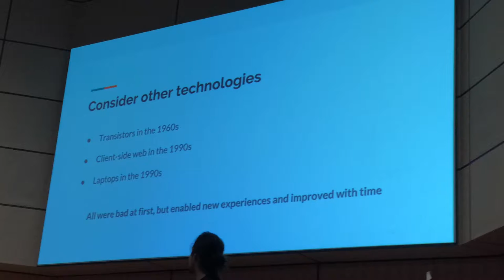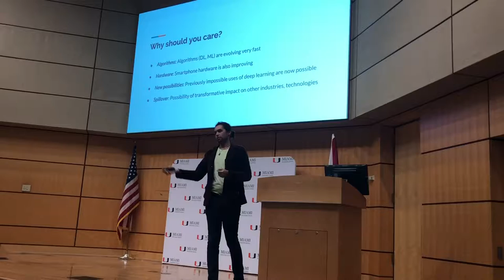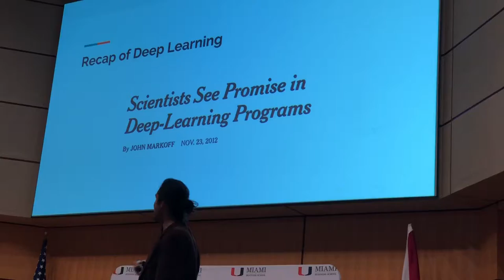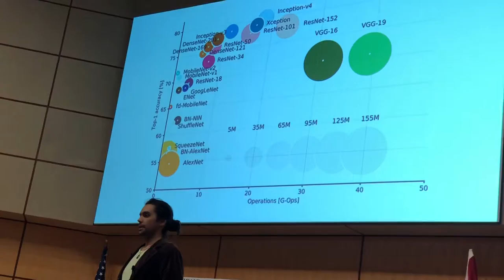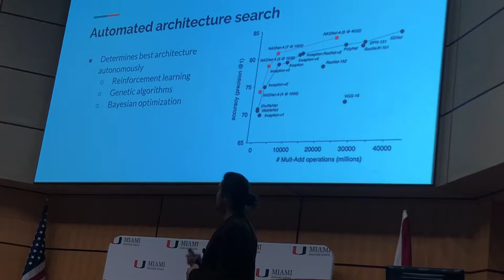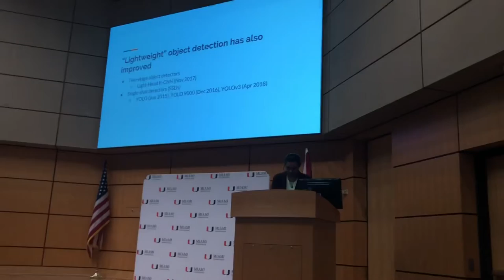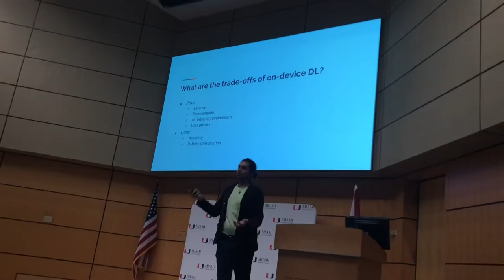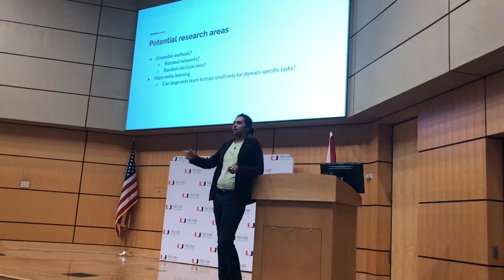AI Blockchain Alliance Episode 4: Deep Learning on Mobile Devices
AI Blockchain Alliance Episode 4

Deep Learning on Mobile Devices:

While GPUs have been instrumental in the deep learning revolution since 2012, smartphones can also run deep neural networks on their own hardware and exceed state-of-the-art image classification performance from just a few years ago. This is mostly due to advances in neural network design and model structures. Innovations like the depth-wise separable convolution, for example, have enabled more efficient computation in neural nets. Hardware has also advanced in terms of compute and memory capacity. Put together, a smartphone today can quickly classify images with a lightweight neural network with a higher accuracy than AlexNet achieved in 2012.

This talk will summarize these recent developments and examine applications and implications. Most of the focus will be on algorithms, but hardware and tools are also relevant. We will also go over the trade-offs, limitations, and disadvantages of on-device deep learning, like power consumption. We may also discuss implications for non-smartphone products and devices, like IoT sensors, drones, autonomous vehicles, and more.

Speaker Bio:

William Grisaitis is a machine learning engineer and curious person based in Orlando, Florida. William has worked in deep learning since 2016 when he joined a deep learning research lab at the HHMI Janelia Research Campus and contributed to peer-reviewed research in deep learning and computational neuroscience. He currently works as a freelance data science consultant and is currently exploring entrepreneurial opportunities involving deep learning on smartphones. Prior to 2016 William worked at Capital One in credit cards and small business lending. Born and raised in Orlando, William graduated with an A.B. in Physics from Duke University in 2012.